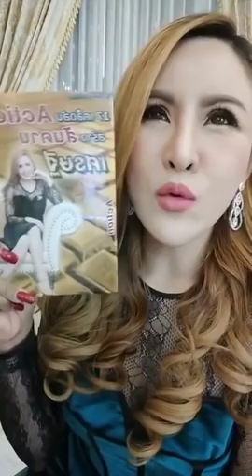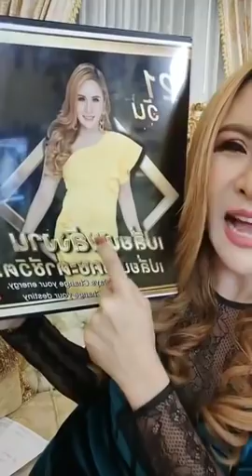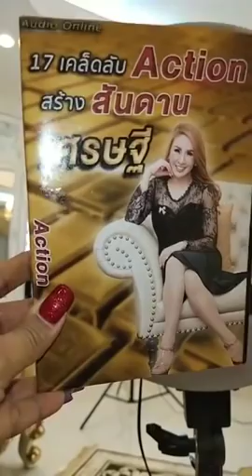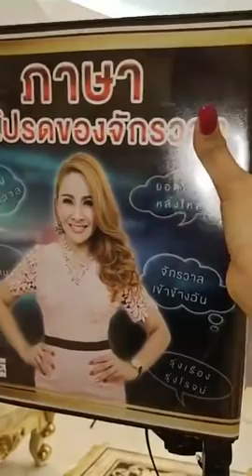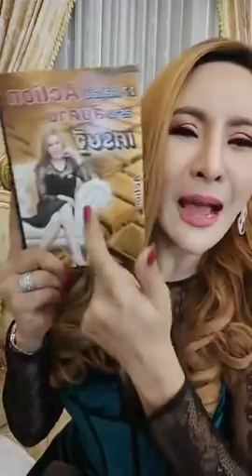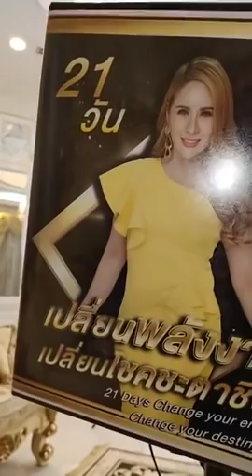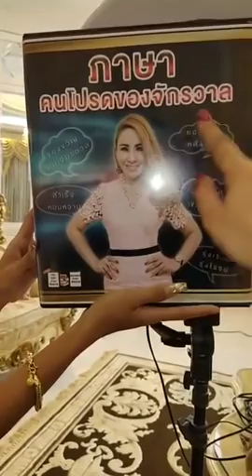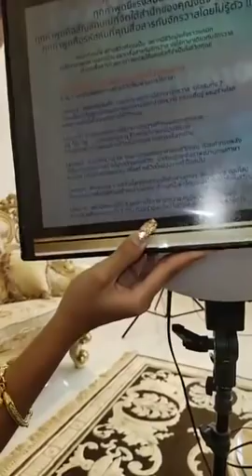3 วิธีสั่งจิตอย่างง่าย ได้ผลลัพธ์มหาศาล - ครูรุ้ง Attraction Master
3 วิธีสั่งจิตอย่างง่าย ได้ผลลัพธ์มหาศาล